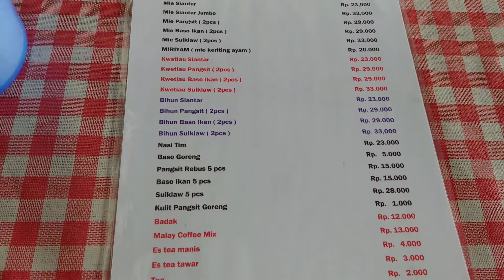BAKMI SIANTAR BARU (d/h PANDA)